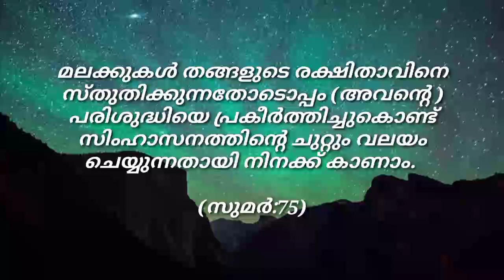മലക്കുകള്‍ തങ്ങളുടെ രക്ഷിതാവിനെ സ്തുതിക്കുന്നതോടൊപ്പം (അവന്റെ) പരിശുദ്ധിയെ പ്രകീർത്തിച്ചുകൊണ്ട്..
മലക്കുകള്‍ തങ്ങളുടെ രക്ഷിതാവിനെ സ്തുതിക്കുന്നതോടൊപ്പം (അവന്റെ) പരിശുദ്ധിയെ പ്രകീർത്തിച്ചുകൊണ്ട് സിംഹാസനത്തിന്‍റെ ചുറ്റും വലയം ചെയ്യുന്നതായി നിനക്ക് കാണാം.
അവര്‍ക്കിടയില്‍ സത്യപ്രകാരം വിധികല്‍പിക്കപ്പെടും.
ലോകരക്ഷിതാവായ അല്ലാഹുവിന് സ്തുതി എന്ന് പറയപ്പെടുകയും ചെയ്യും.

(സുമര്‍:75)